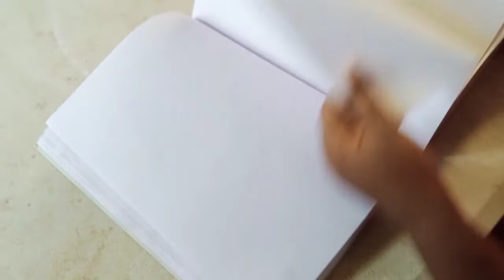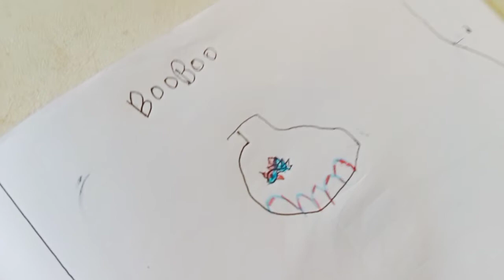Vaadagai Veettil Countertop Organization In Tamil-Wheat Banana Pan Cake For Kids Snacks-Weight Gain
Vaadagai veettil countertop organization ideas
Vaadagai veettil space saving countertop organasation
Wheat banana pan cake
Kids snacks ideas
Kids weight gain snacks
Healthy snacks for kids
Instant snacks for kids
Instant breakfast for kids
Kaintha milagai storage method
Kaindha milagai poochi,pulu varamal thaduppadhu eappadi